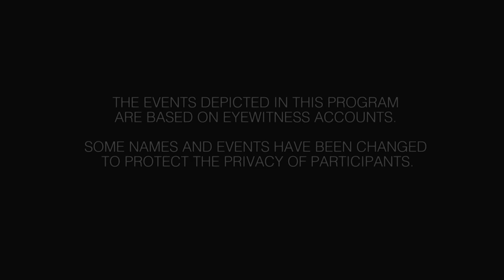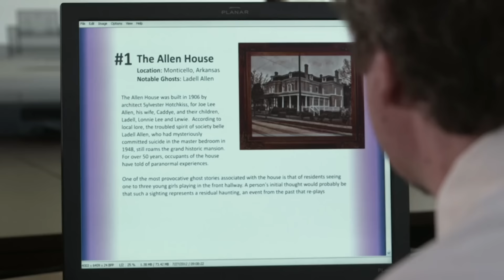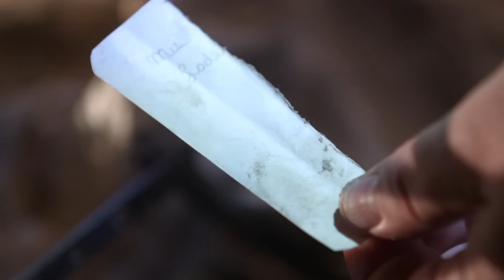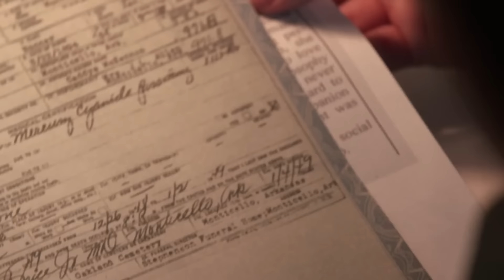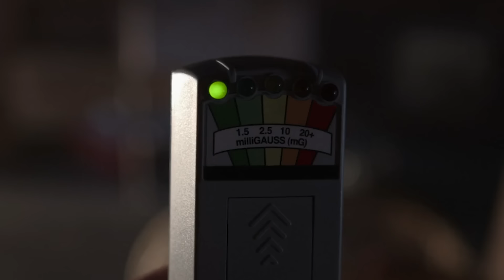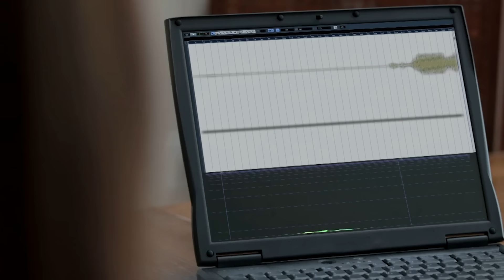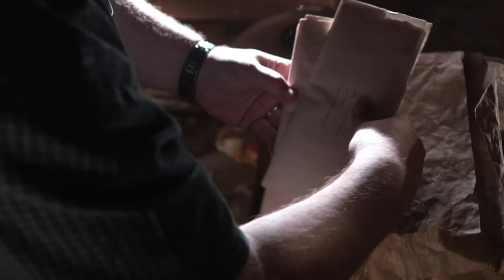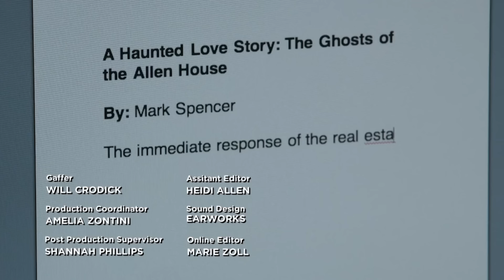The Allen House | FULL EPISODE! | S5EP4 | A Haunting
With great pride and excitement, Professor Mark Spencer and his wife Rebecca have just purchased the historic Allen House in Arkansas. The house has a unique character, but they begin to experience unexplained events shortly after moving in. After exhaustive research, Mark learns that the house may be haunted by the spirit of a woman named LaDell, who mysteriously died in the master bedroom. But Mark and Rebecca do not believe in ghosts. They remain skeptical until Rebecca comes face to face with a faceless spirit. Determined to get answers, Mark calls investigators to determine if the spirit means them harm. What he uncovers is the dark and troubling truth...about LaDell's suicide.

Season 5, Episode 4, The Allen House.